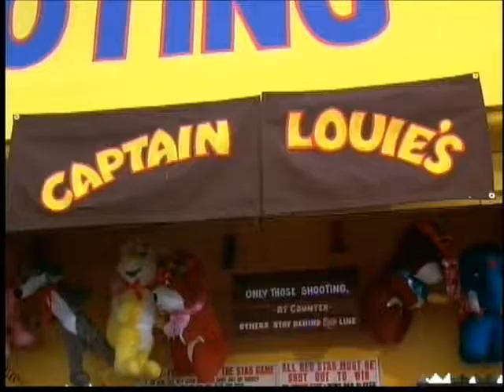Justice League Parody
Wonder Woman and Darkman take their stuffed animals very seriously!